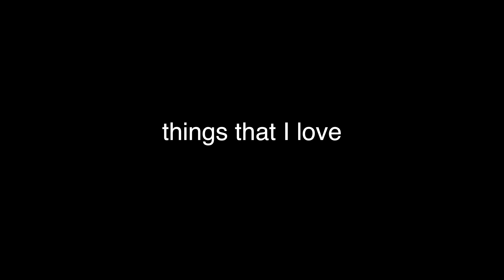THINGS THAT I LOVE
in this video I tell you about the things that I love